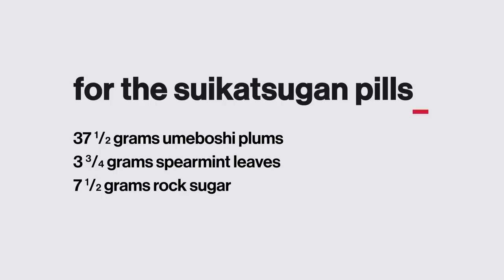Sohla Cooks Ninja Stealth Food from the 1400s | Ancient Recipes With Sohla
Sohla adds fuel to the fire as she recreates energy-packed foods of feudal Japan. Discover the nutrient-dense food balls that energized ninjas way back in the 1400s, in this episode of Ancient Recipes.

Learn more about trippy foods made with rye fungus as Sohla bakes breads that may have sparked the Salem Witch Trials

THE RECIPES

Hyourougan Pills:
- 15 ml Asiatic ginseng
- 15 grams Japanese yam
- 1800 ml glutinous rice
- 15 grams lotus pips
- 15 grams cinnamon
- 15 grams coix seed
- 900 grams rock sugar

1. Finely chop the yam and ginseng.
2. In a mortar & pestle, grind everything together.
3. Knead in enough water for the mixture to hold together
4. Roll into tiny balls.
5. Steam balls until tender.

Suikatsugan Pills:
- 37.5 grams umeboshi plums
- 3.75 grams spearmint leaves
- 7.5 grams rock sugar
- Rice Flour

1. Chop up the plums and mint.
2. Grind everything together in a mortar & pestle.
3. Knead in enough water & rice flour to bring the mixture together.
4. Form into tiny balls
5. Steam balls until tender.

Kikatsugan Pill Recipe
- 2-4 pieces licorice root
- 37.5 grams Asiatic ginseng
- 75 grams Japanese yam
- 37.5 grams coix seed
- 150 grams buckwheat flour
- 75 grams glutinous rice

1. Grind up the licorice root in a mortar & pestle.
2. Add in the ginseng, yam, and coix seed. Crush it all together.
3. Add the flour and rice to the mixture and continue to crush and combine.
4. Knead in enough water to bring the mixture together.
5. Form into tiny balls.
6. Steam balls until tender

Stay up to date on all of your favorite The HISTORY Channel shows

Ancient Recipes with Sohla takes the food you know and love and traces it back to its origins. In each episode, Sohla El-Waylly details the surprising history of some of our favorite dishes as she attempts  to recreate the original version using historical cooking techniques and ingredients. Along the way, Sohla highlights the differences between the ancient recipe and how we would prepare the modern version today.

Follow Adam Richman as he travels the country and tries the most iconic and forgotten foods of the 1980s. Watch new episodes of Adam Eats the 80s Sundays at 10/9c on The History Channel.

CREDITS

Host
Sohla El-Waylly

Created By
Brian Huffman

Executive Producers
Sarah Walker
Brian Huffman
Jon Erwin

Executive Producer
Sohla El-Waylly

Co-Producer
John Schlirf

Writers
Jon Erwin
Matt Romano

Historian - Scripts
Ken Albala

Post-Production Supervisors
Jon Erwin
John Schlirf

Editor
Jordan Podos

Colorist
John Schlirf

Mixer
Tim Wagner

Manager, Rights & Clearances
Chris Kim

Tim Nolan

Kate Leonard

Matt Neary

Extreme Music
A+E Signature Tracks

Additional Footage & Photos Courtesy of
Getty Images
Alamy
Pond5
Wikimedia